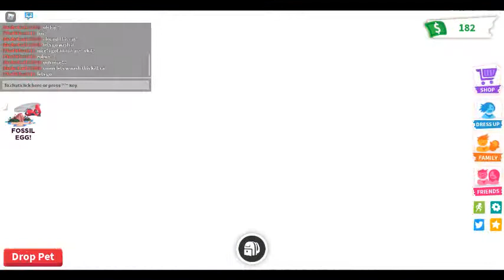poor to rich part 2